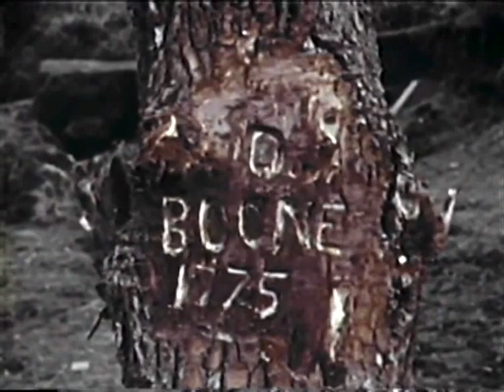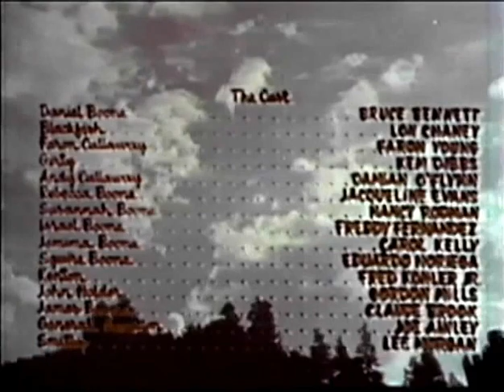Daniel Boone, Trail Blazer (1956) BRUCE BENNETT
Stars: Bruce Bennett, Lon Chaney Jr., Faron Young
 Directors: Albert C. Gannaway, Ismael Rodríguez

 Daniel Boone leads settlers into Kentucky, but must battle Shawnee Indians who have been persuaded by a French renegade that Boone and the settlers are there to kill them and steal their land.